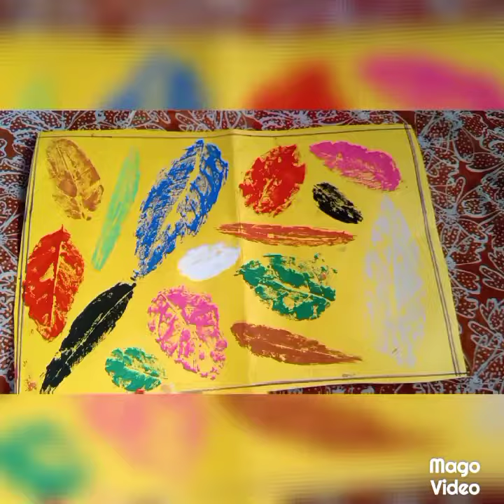Famous Wall Frame By Natural Leaves with Mix Colours.... Handmade Craft 🙏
Sub: Famous Wall Frame By Natural Leaves with Mix Colours. Handmade Craft 🙏

Material Required For that...
1) Leaves
2) Colours
3) Card sheet